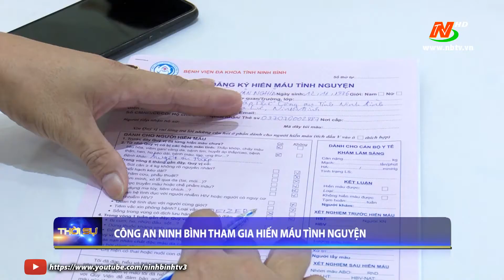Công an Ninh Bình tham gia hiến máu tình nguyện